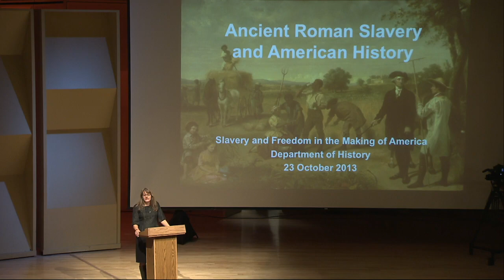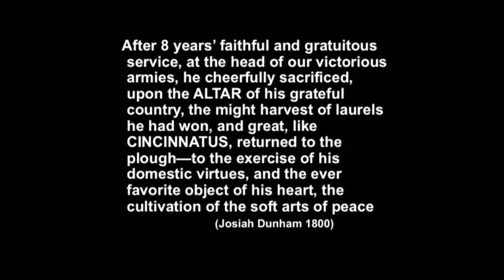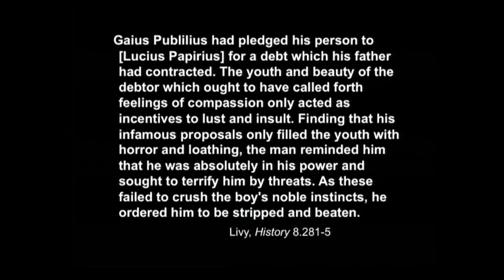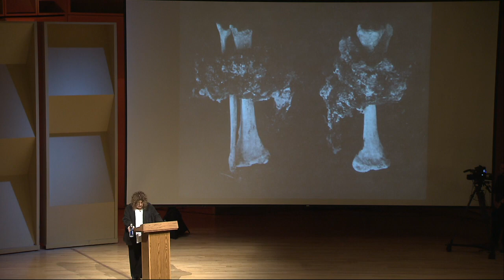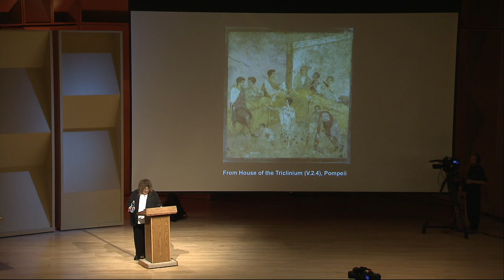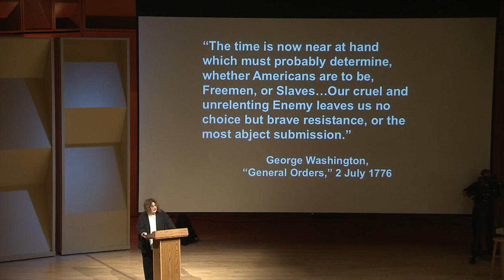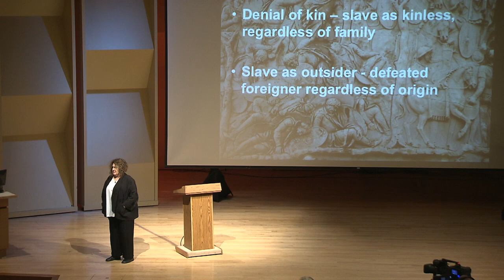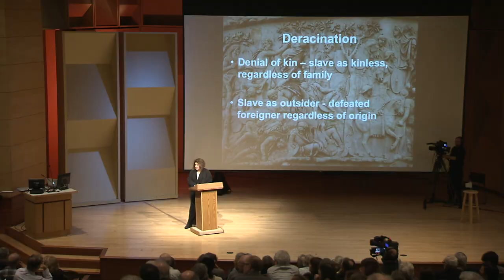Ancient Roman Slavery and American Slavery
From the colonial period through the nineteenth century, ancient Rome often served as a touchstone for slaveholders in the United States--the slaveholding "civilization" that they aspired to emulate. But how did ancient Romans themselves conceive and institutionalize slavery? And how did their understandings of freedom hinge on the deveolpment of a slave system? Answering these questions will raise a series of troubling questions about how we interpret slavery and emancipation in the United States. Speakers:Lynn Thomas, Sandra Joshel